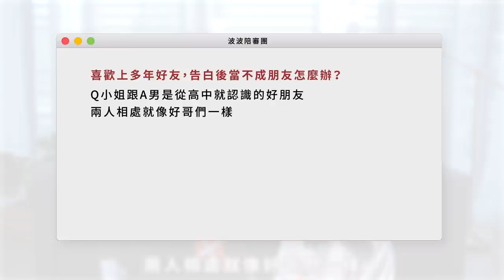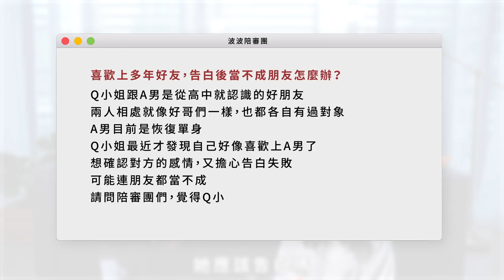吳慷仁事業與愛情怎麼選擇？愛上好友會強勢進攻？feat.吳慷仁、許智彥、劉容嘉｜陪審團#3｜PopDaily 波波黛莉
小編這次為大家爭取到抽獎的福利啦～～
這次要抽15組，每組有2張的【我沒有談的那場戀愛】電影特映票！
情人節前夕搶先看，趕快留言抽起來🤩

☝🏻Step.2 在本影片下方留言，每人最多可留三次
（留言以本影片相關內容為主，若有惡意或廣告留言將取消資格）

【電影特映會 指定場次資訊】
日期：2021/02/04
時間：21:00
地點：台北長春國賓
地址：台北市中山區長春路176號

【留言截止與抽獎時間】
留言截止：2021/01/27 24:00前
得獎名單：2021/01/28 於本影片置頂留言公佈
（請得獎者於2021/01/29中午12:00前回填領獎表單）

【注意事項】
-此活動僅限台灣本島用戶參與，恕不寄送海外
-票券將寄送到得獎者填寫地址，填寫錯誤概不負責
-試映券為非賣品，嚴禁兜售等圖利行為
-PopDaily保有最終解釋權

【PopDaily App驚喜盒】加碼送《我沒有談的那場戀愛》北中南電影票
📆1/28 準時開搶
台北場📍19:00搶🔥
⚠️下載登入App才可以參加搶票喔！
00:00開場
01:04放棄穩定工作劃掉結婚基金只為創業該分手嗎？
04:50愛上好友卻怕可能失敗當不成朋友該告白嗎？
08:57電影宣傳